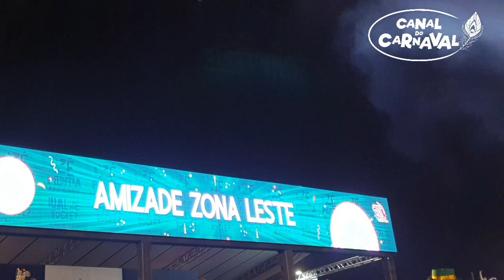Amizade Zona Leste - Desfile Oficial 2023